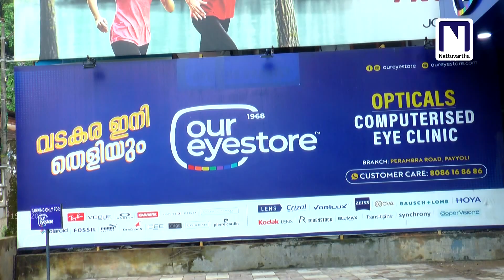റേഷന്‍ വാങ്ങാത്ത കാര്‍ഡുകള്‍ റദ്ധാക്കുമെന്ന് സപ്ലൈ ഓഫീസര്‍